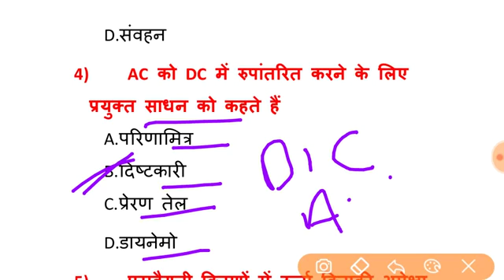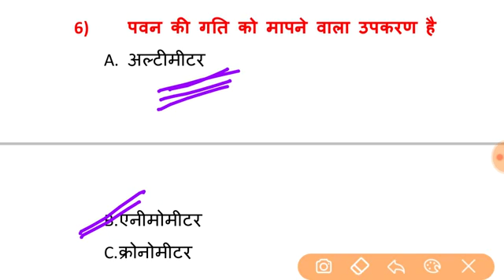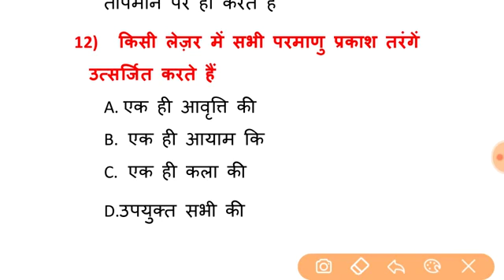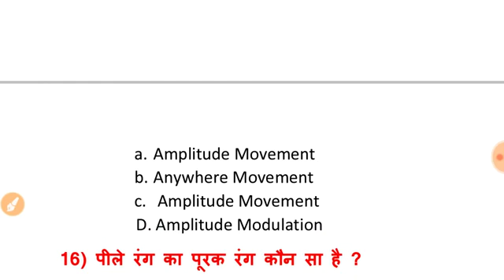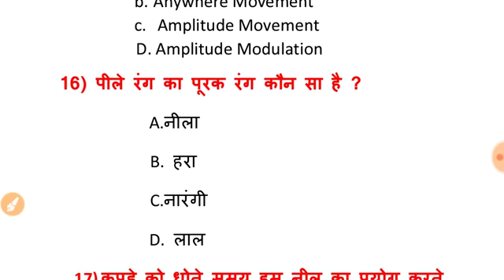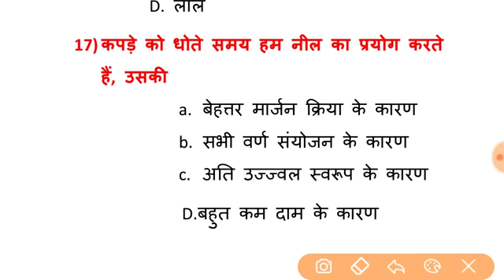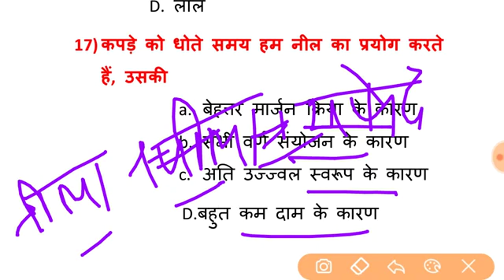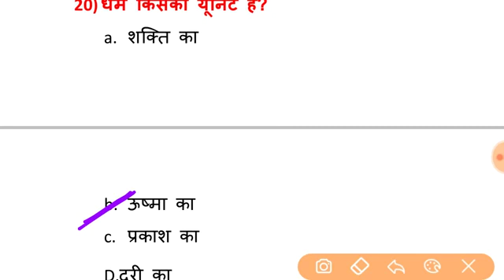#04. Railway NTPC/Group -D ||Mock Test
All competitive exams like Railway, ssc(cgl, cpo, chsl, mts), Bpsc, Upsc & other competitive exams.

                  Thanks